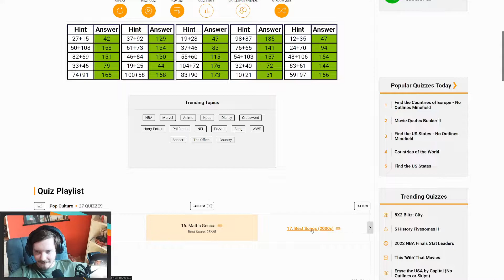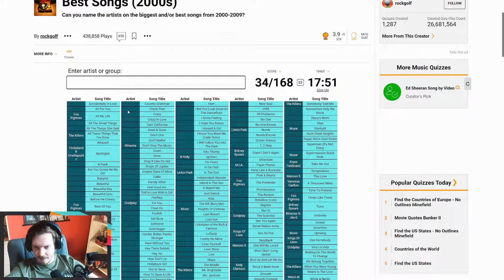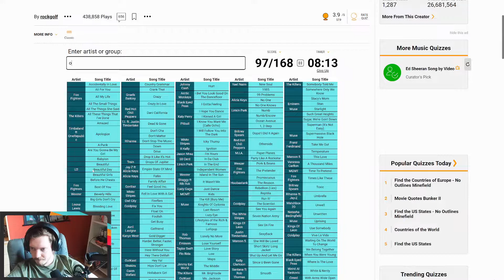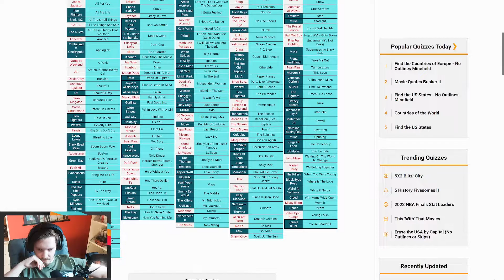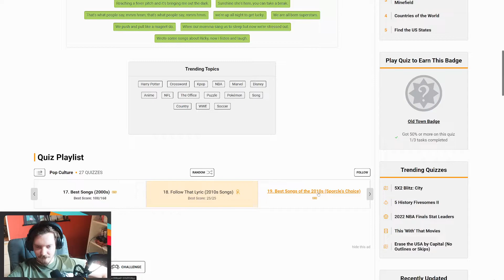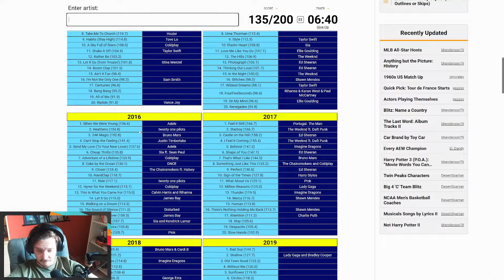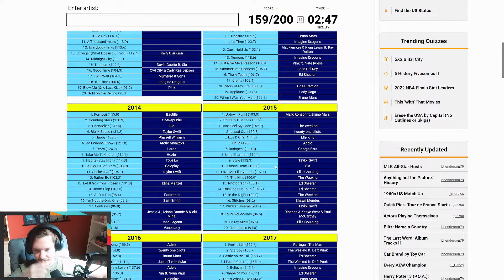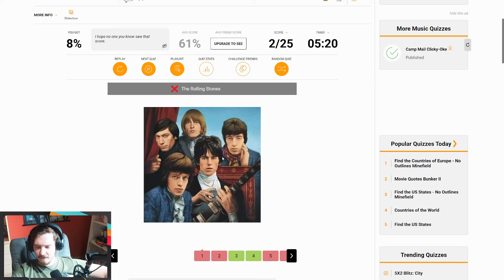Sporcle Sessions #4 - Music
0:00 Best Songs (2000s)
16:28 Follow That Lyrics (2010s Songs)
21:27 Best Songs of the 2010s (Sporcle's Choice)
36:47 Music Artist By Painting